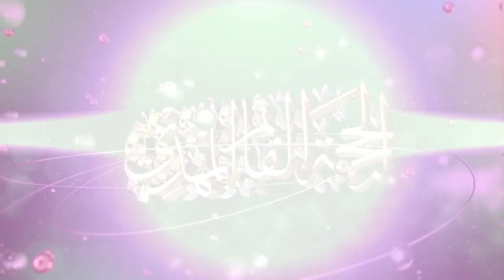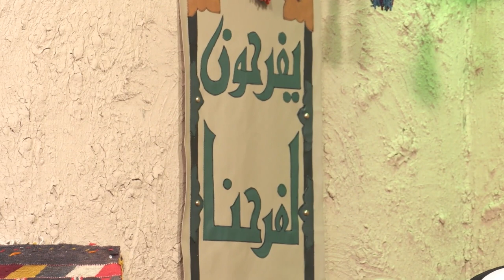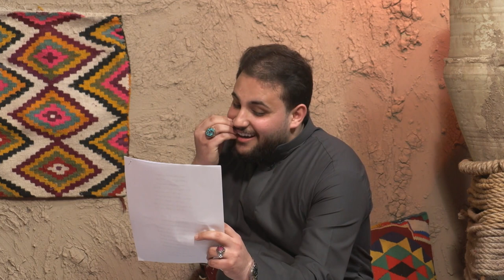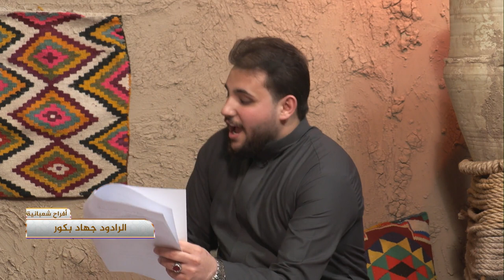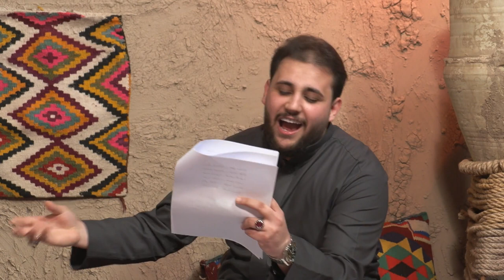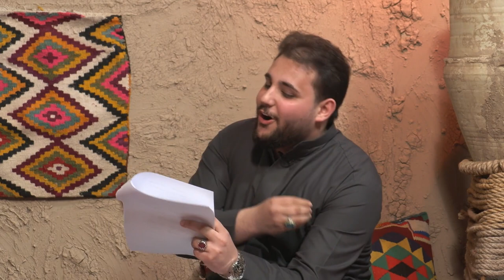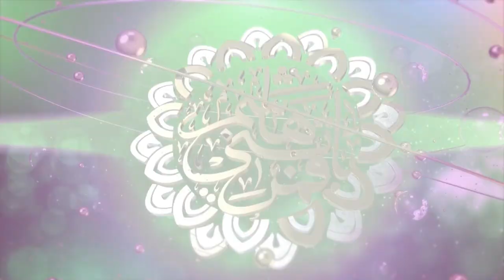افراح شعبانية - 4 - شعبان 1445 هـ